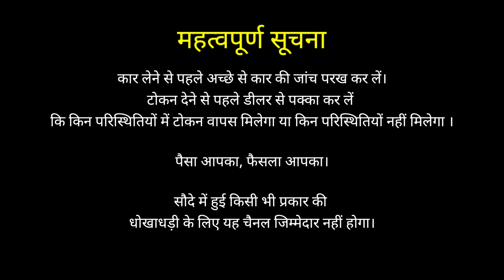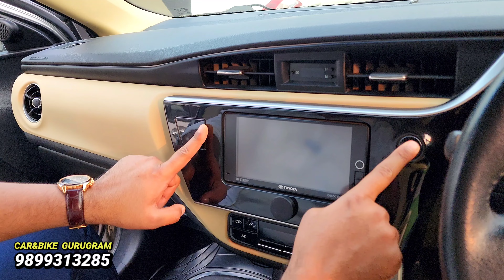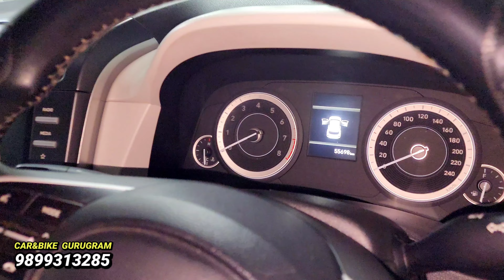कमज़ोर दिल वाले न देखें- DEALER डर जाऐंगे🔥36,000 मे CAR🔥Secondhand Cars Used Cars in Delhi for Sale🔥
CAR&BIKE TANEJA FOUR WHEELS
Plot No 18, Near, Atul Kataria Chowk, opposite Air Force Station, Sector 18, Gurugram, Haryana 122001

Used cars
Used cars
Cars
Best used cars
Good Cars
Best used cars to buy
Reliable cars
Used cars to Buy
Best Cars
5 used cars
Gaurav Sethi
Gaurav Sethi used cars
Gaurav Sethi Exclusive Store
Gaurav Sethi new video
Old cars delhi
Old cars
Rohini car market
Rohini cars
car&Bike Rohini